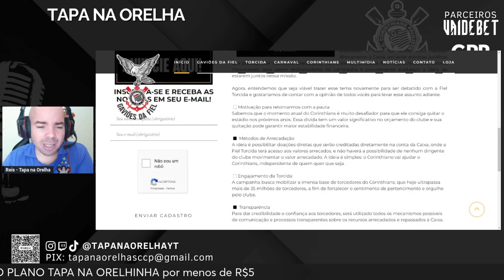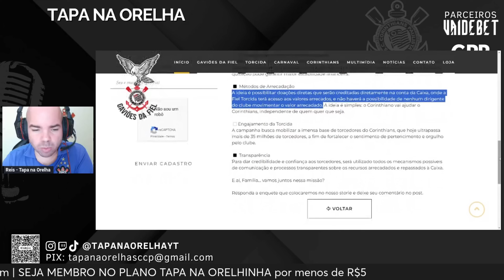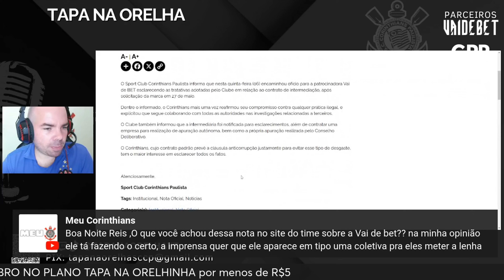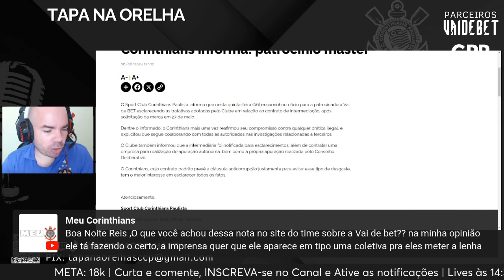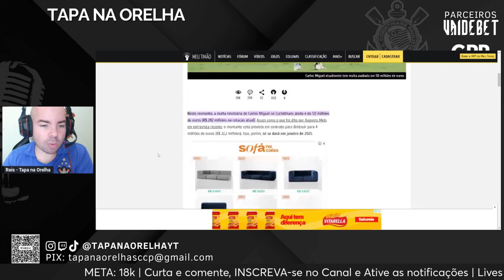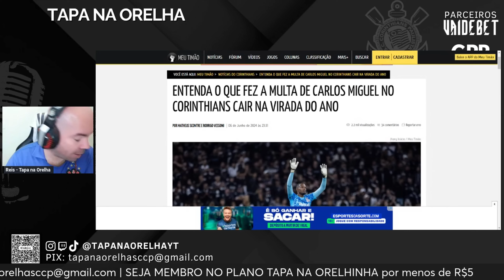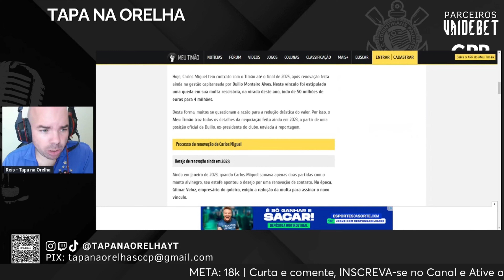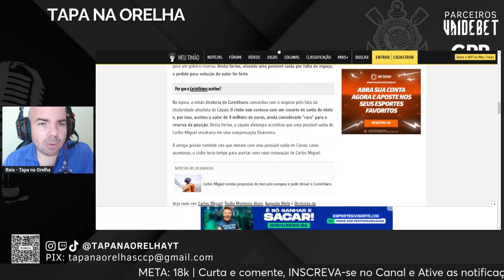GAVIÕES: QUITAÇÃO DA ARENA | VAI DE BET | DIREITOS DE TV | CARLOS MIGUEL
Registre-se no Vai de Bet, Patrocinador Oficial do Corinthians pelo e receba R$20,00 em bônus, antes de terminar o cadastro é necessário optar por "SELEÇÃO DE BÔNUS" que poderá ser usado em apostas de esportes. A validade é de 7 dias após a ativação.